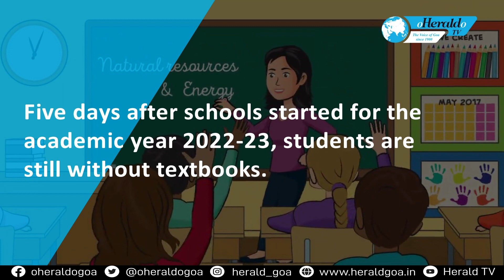Five days after school starts, students don’t have text books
Five days after schools started for the academic year 2022-23, students are still without textbooks. This is not only the case with schools from Panjim but surrounding areas as well. For instance Class X students do not have the Hindi and Science text books. Parents are worried how students will be able to cope with the syllabus if the distribution of text books is delayed further.